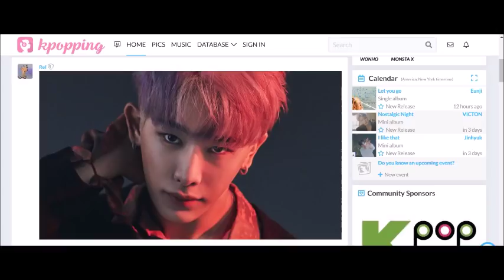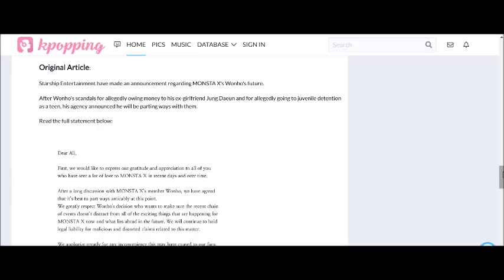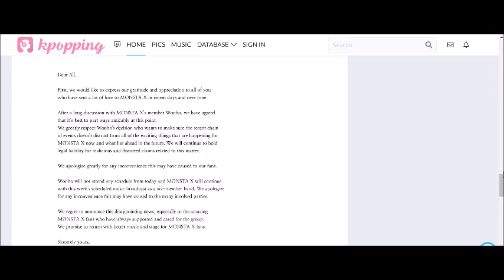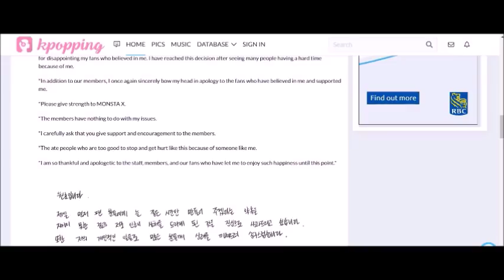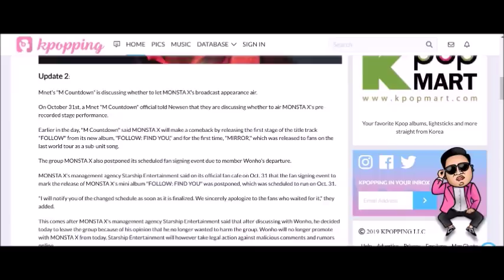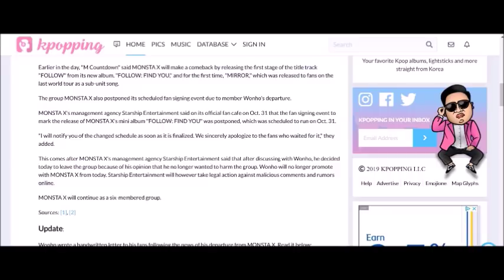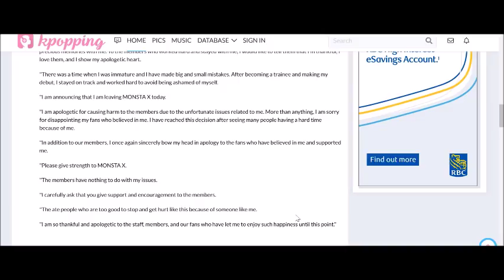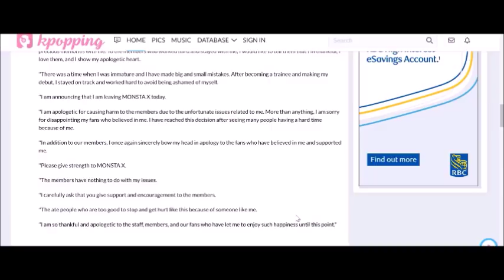WONHO LEAVES MONSTA X [NEW UPDATES] - Hang in there MONBEBE! 2019 is a ROUGH year to be a Kpop Fan😢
WONHO LEAVES MONSTA X - NEW UPDATES! 2019 Is a ROUGH year to be a Kpop Fan

This is heartbreaking. We really hope there are no more departures in Kpop groups this year. It takes such a huge toll on the members  who leave, their groups, and their fans. Please everyone, take care of your health, and love and appreciate your favs while they are still around. You never know just how much your support means to them.
We wish the best for Monsta X and Wonho.